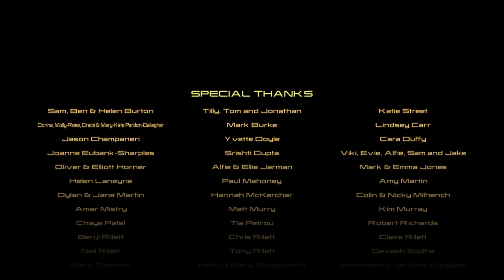LEGO® MARVEL's Avengers | Episode 12 ( Final Episode )